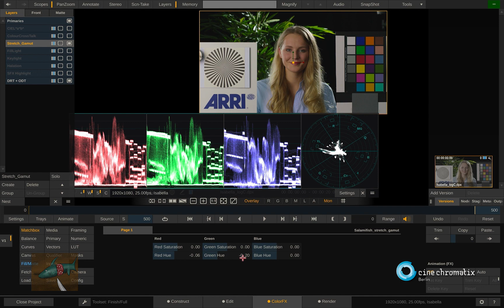Salamifish colourtool development: Stretch gamut proof of concept